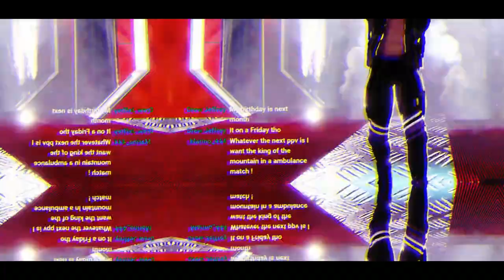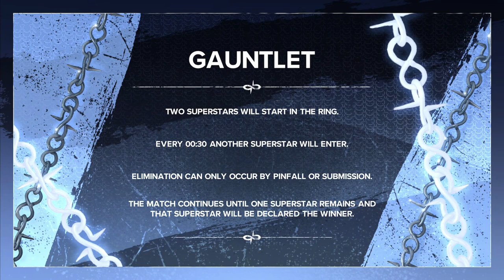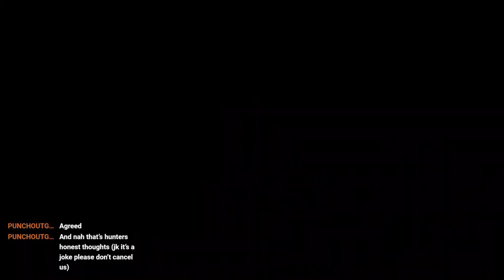PXT (Edited Version)Ep. 34 - TAG TITLES ON THE LINE!!!!!